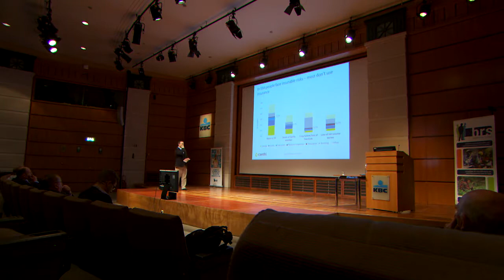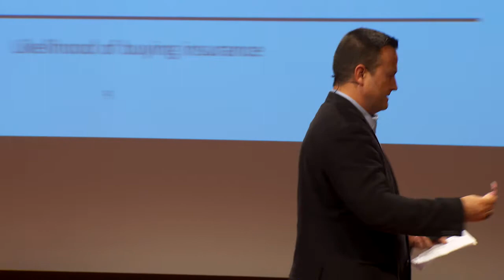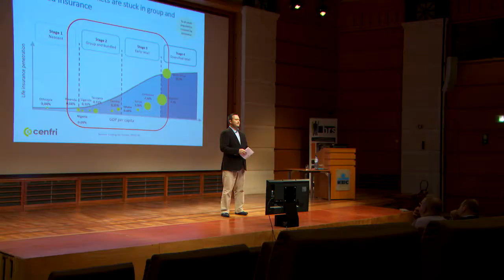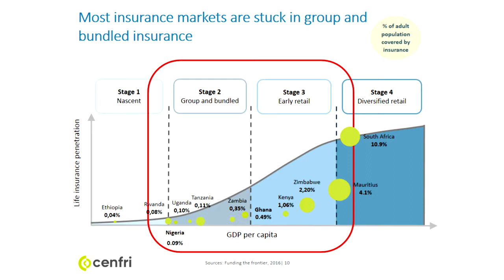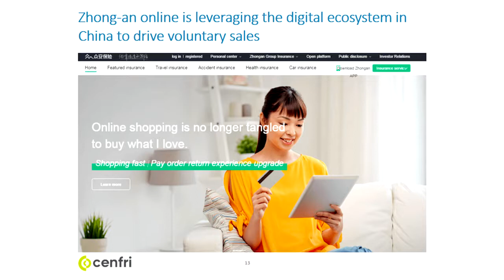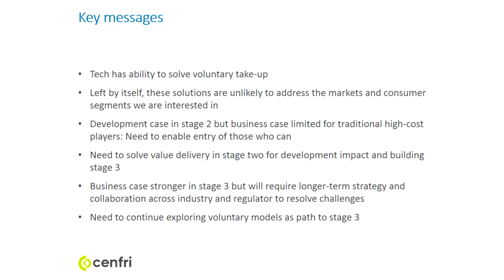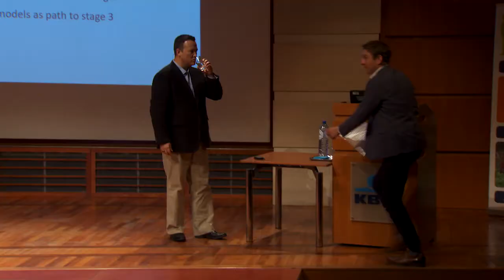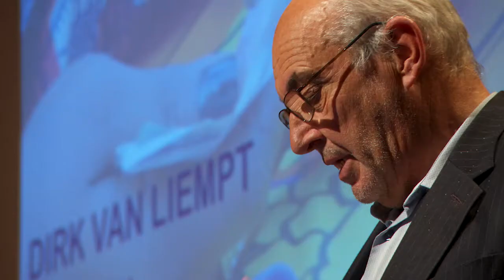Microfinance Lunch Break: the holy grail of microinsurance (full version)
Most countries in sub-Saharan Africa are unable to grow insurance markets beyond group or bundled microinsurance products. This presentation looks at why this is the case and how it undermines the contribution of insurance markets for households, businesses and governments. It explores how the latest wave of technological innovation is helping to overcoming this challenge and how it can be best applied to support the voluntary take-up of microinsurance products.